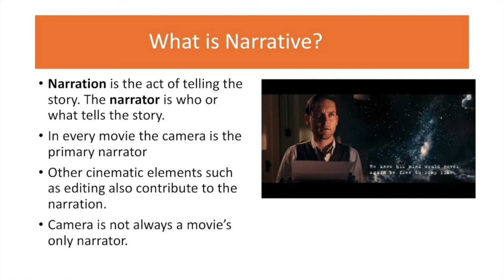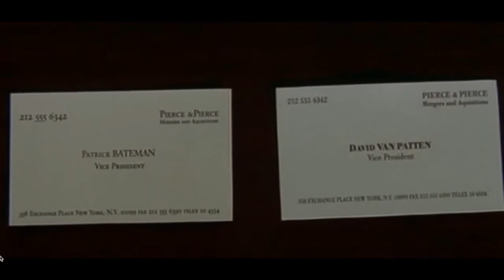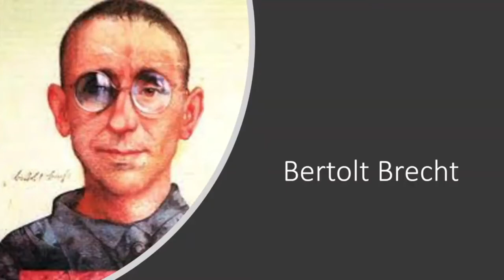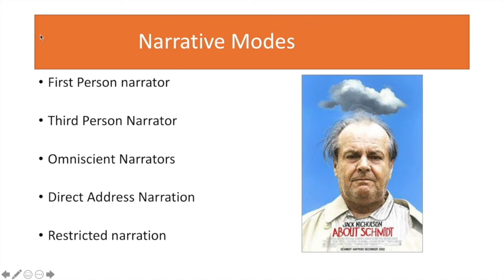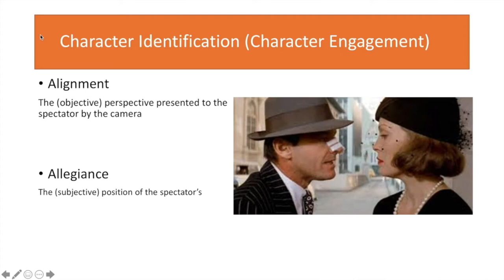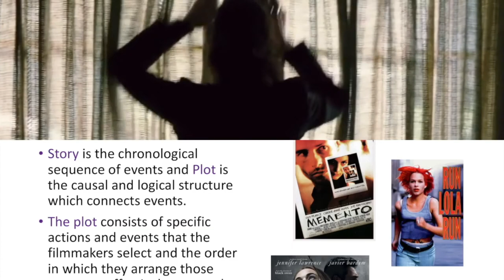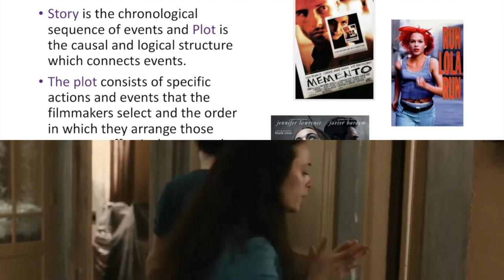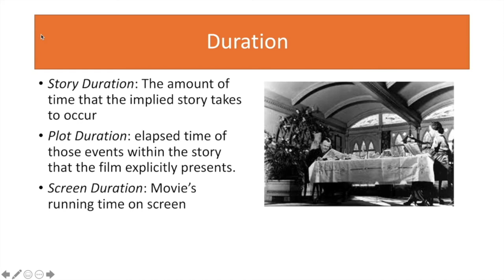Film 253: Cinema and Narrative Complexity